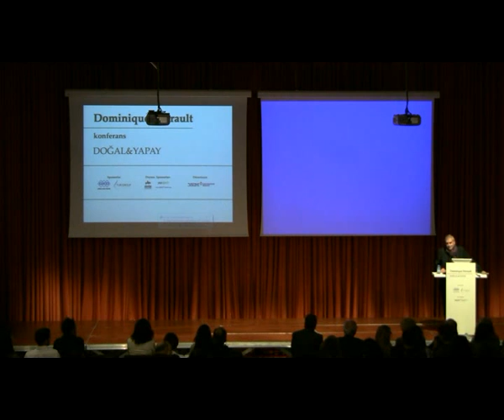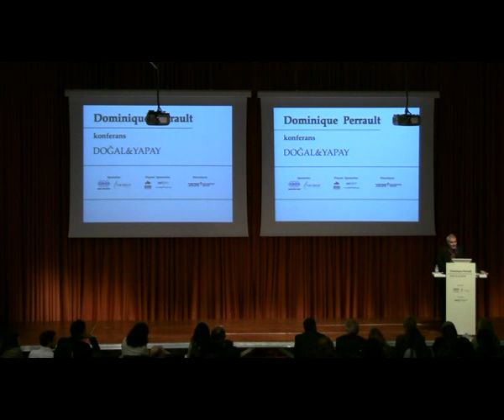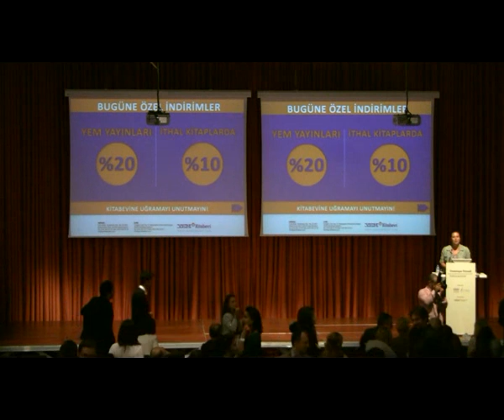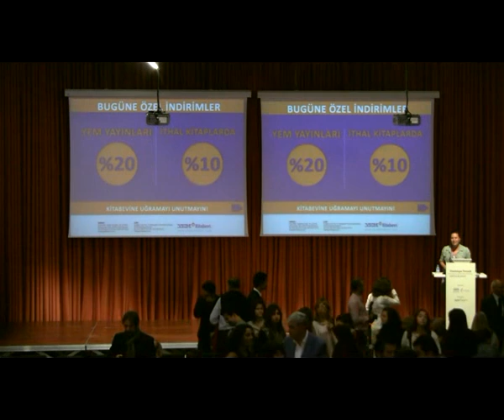Dominique Perrault, DOĞAL VE YAPAY Konferansı